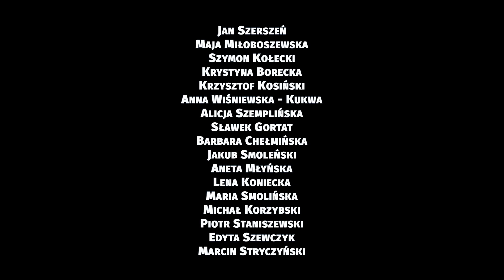Spot Miasta Ciechanów promujący szczepienia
Miasto zachęca do szczepień przeciwko COVID-19. Do promocji włączyli się znani ciechanowianie. W spocie filmowym zrealizowanym przez ratusz wystąpili między innymi artyści, samorządowcy, przedsiębiorcy, sportowcy, lekarze, seniorzy i młodzież.